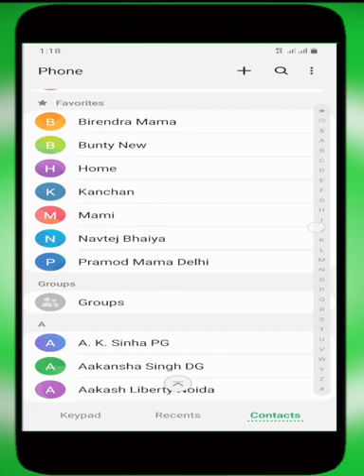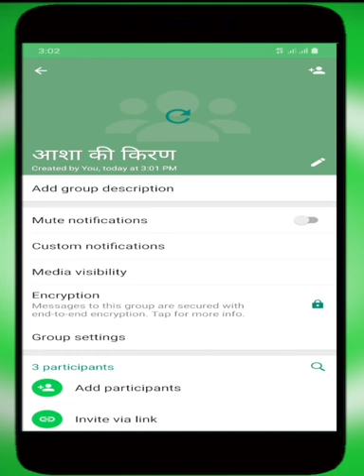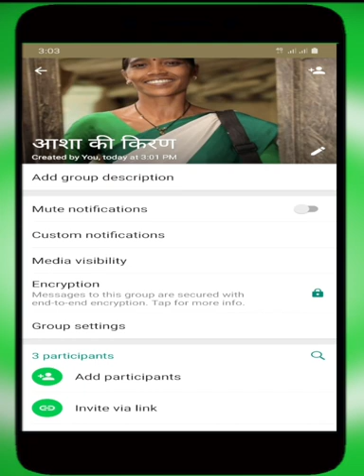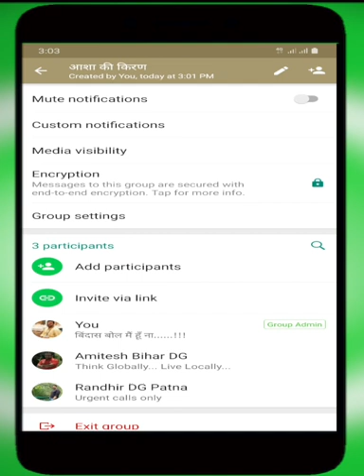वाट्सऐप ग्रूप का निर्माण (Creation of WhatsApp Group)